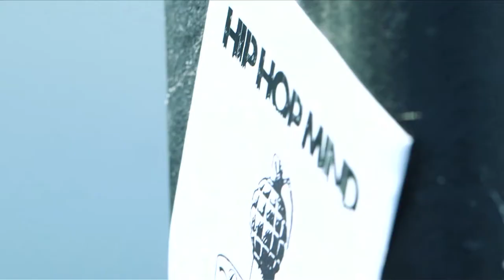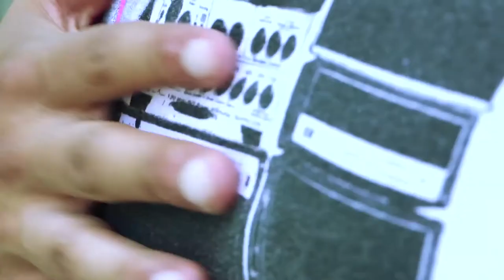SCRIVERE, SCRIVERE, SCRIVERE by Danny Black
Cliente/Client: Danny Black
Regia/Director: Nico Malaspina
Fotografia/Photography: Davide Artusi
Montaggio/Edit: Matteo Belotti
Produzione/Production: Kenzi Productions